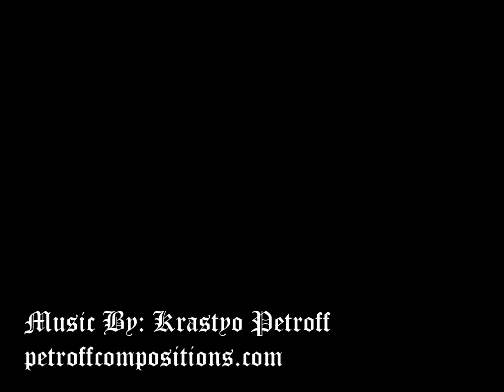Adagio in C Sharp Minor